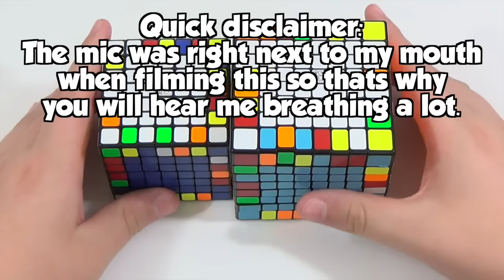How to Solve Last Two Centers on Big Cubes | Cube Ed